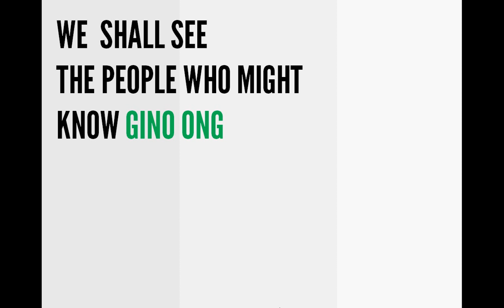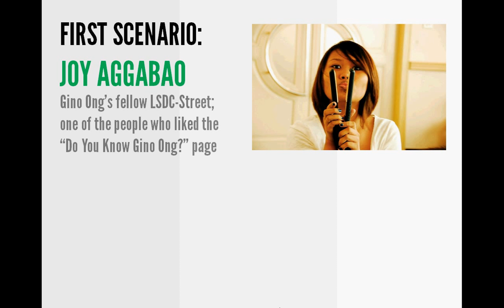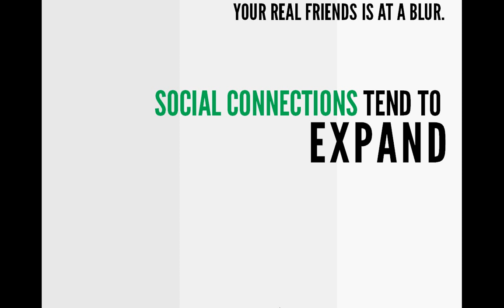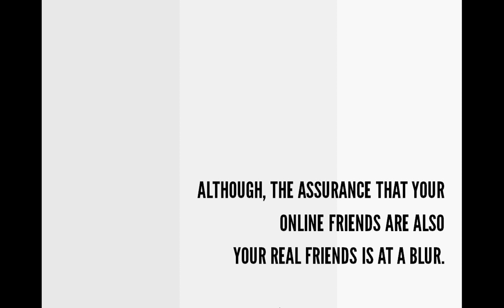6 Degrees of Separation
SOCCOMP Experiment # 1

By: Adriano, Aguas, Go, See